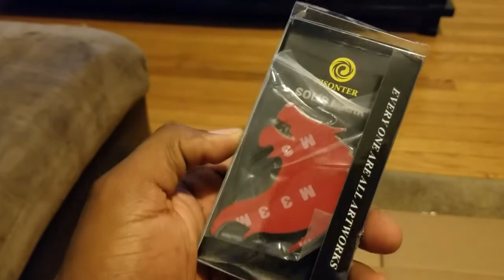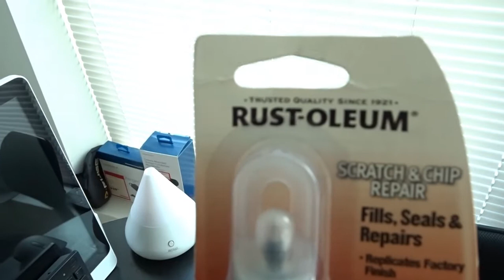NEW WOLFPACK | DODGE CHALLENGER REDEYE EMBLEMS SXT PLUS!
INSTALLING NEW WOLF REDEYE  EMBLEMS ON MY SXT PLUS!
I WANT MY CHALLENGER TO LOOK DIFFERENT, I WANT IT TO STAND OUT NOT FIT IN, AND I CHOOSE THE WOLF EMBLEM BECAUSE ITS MY ANIMAL SPIRIT AND I HAVE IT TATTOOED ON ME. I WANNA TURN HEADS WHEN IM DRIVING. WOLF OUT BEAST

 Instagram!  Username: (@YvonSoAlabre)

Twitter!       Username: (@YvonSoAlabre)

 Snapchat!  Username: (YvonSoAlabre)